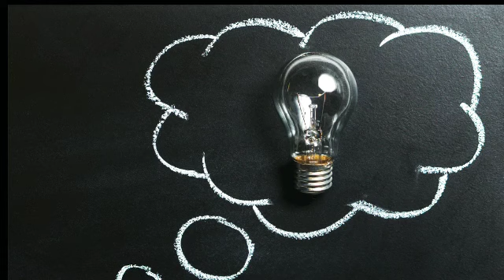[ Inspiration sounds ] by Relaxation music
released as Soft music you can use during work and focus time. Work, study, concentrate, or: Take a break, let the music do it's magic while you relax, meditate, let your thoughts run free, do some yoga, perhaps have a short but good sleep, or take a minute to just think about your day, your goals, your dreams!